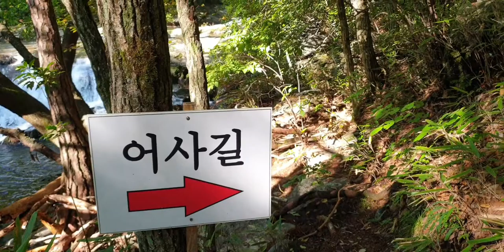무주구천동계곡 덕유대야영장 힐링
어사길부터  백려사 가는 계곡입니다
무주구천동의 맑고 투명한 계곡물이 흘러가는것만봐도 힐링되고 물이 너무 아깝다는 생각이  들더군요 너무 멋있어요